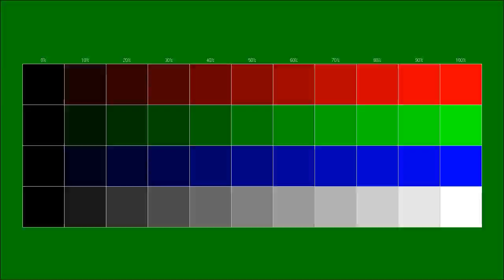Free instrumental You can use for any purpose 119